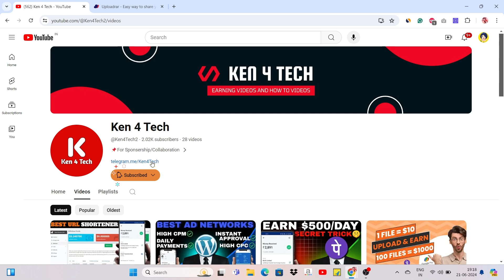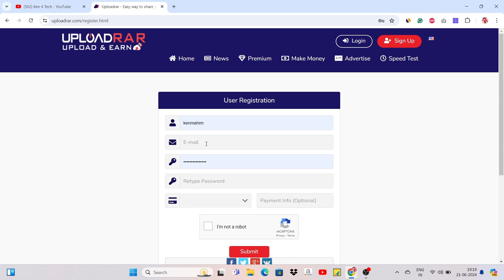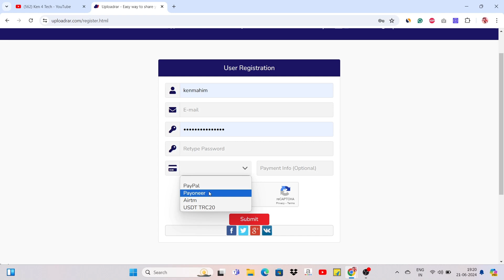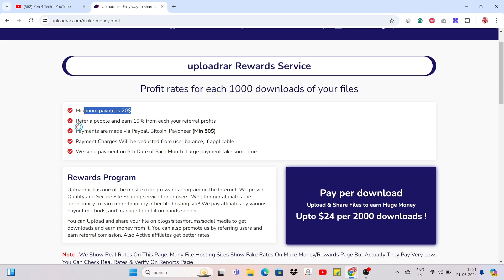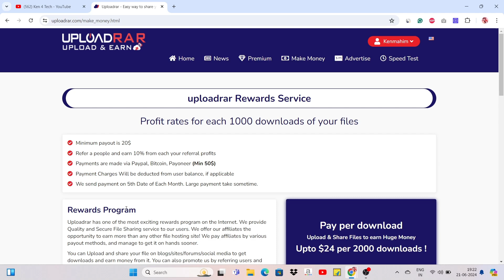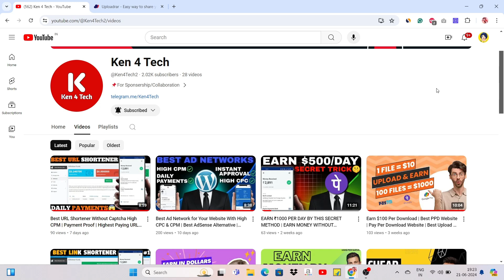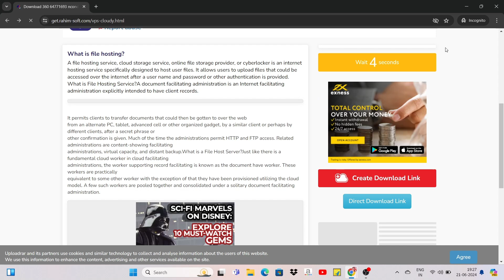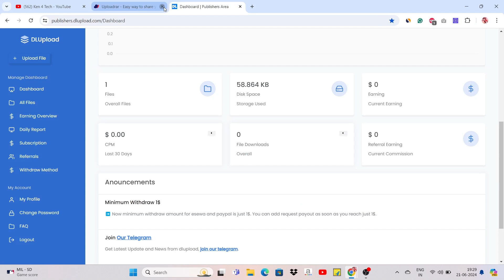Best PPD Website | Pay Per Download Website | Best Upload & Earn Website | URL Shortener Earn Money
Best Pay Per Downloading Website
Trusted File Sharing Website
Best PPD Websites In India
Earn 5$ Per 1000 Download
all url shortener website  trick
url shortener vpn trick 1000 per day
all url shortener website unlimited clicks trick
url shortener
url shortener trick
url shortener unlimited clicks trick 2022
mcent browser unlimited refer trick
url shortener auto clicking
pay per download
work from home
file sharing websites
pay per download sites
Unlimited Storage File Upload
Top 5 Trusted File Sharing Website.
Free Unlimited Storage Site
online earning
File Upload Website
PPD Website